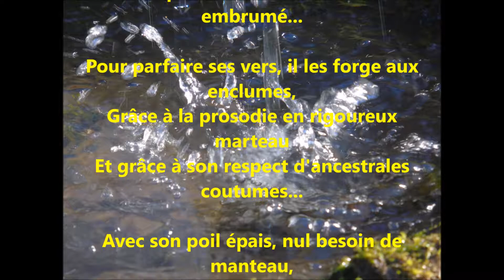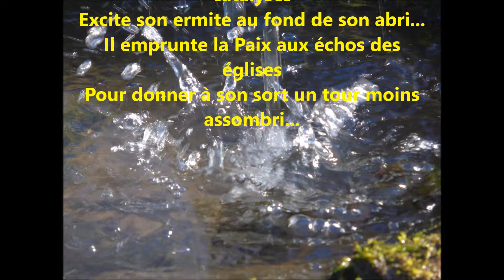Atout GNAC 15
Atout GNAC - La Saga - Episode n° 15
Terza rima écrit et lu par Frédéric Blémond